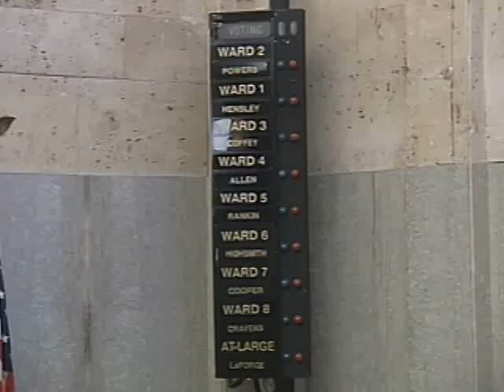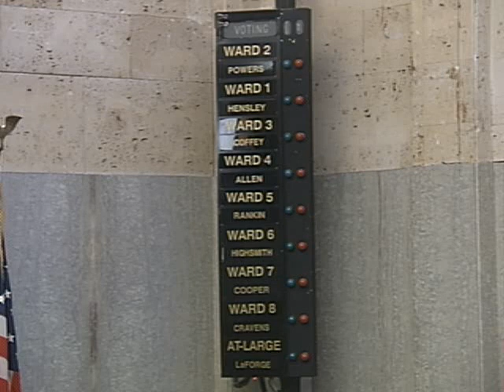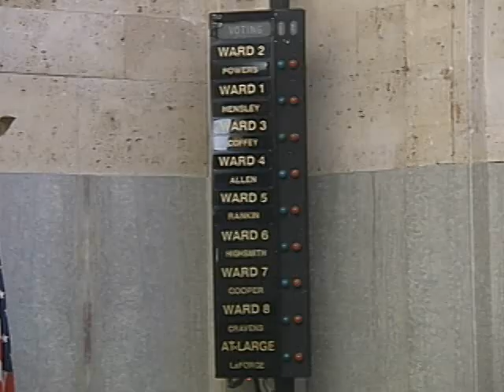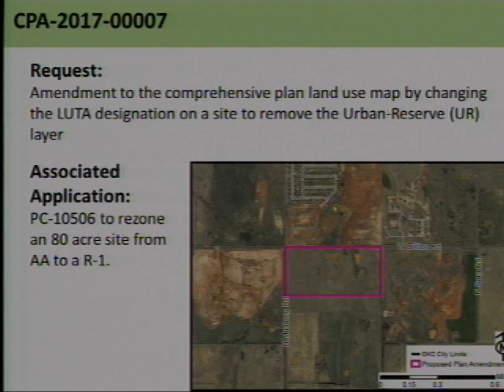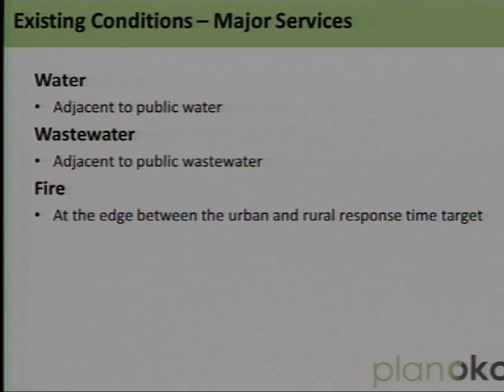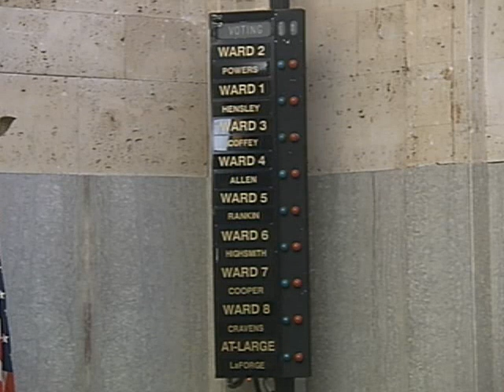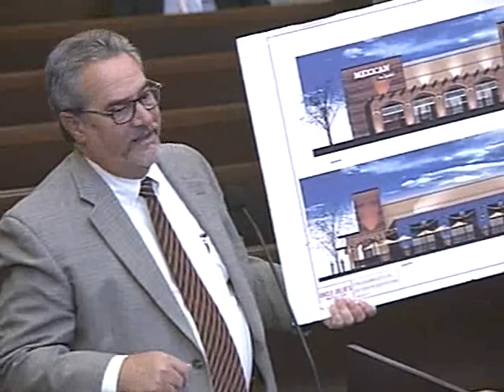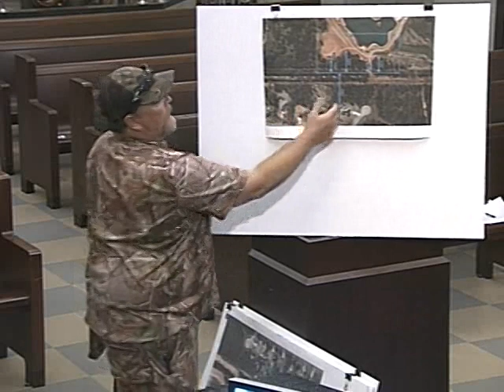Planning Commission - 09/14/2017